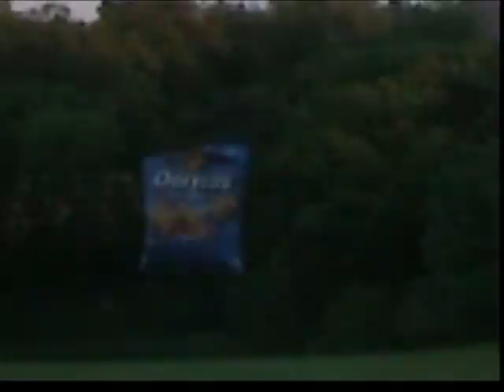Mike O'Donnell, Dorito Hunter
A crocodile hunter parody. Obviously. I know, its took a while to get up. Lol, my lucky 1st period B day health class got a sneak peek. It also took an extremely long time to edit the title and death scene... And, a special thanks to Ian (SlashManEXE) for the dorito animations that helped me make the title and death scenes.